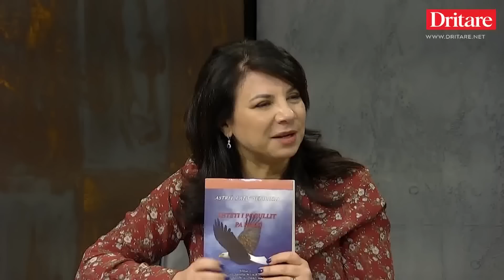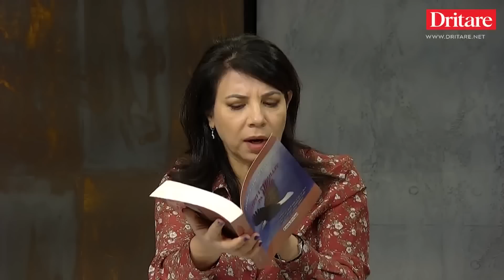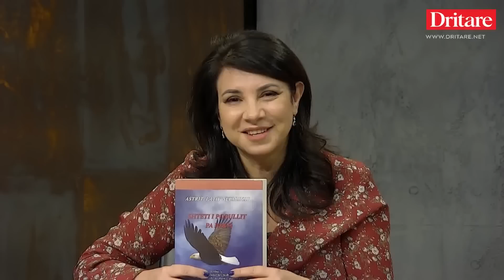Jeta ime: Nga Kadri Hazbiu te Sali Berisha! | Shqip nga Rudina Xhunga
I ftuar :
Astrit Selmanaj - Studjues